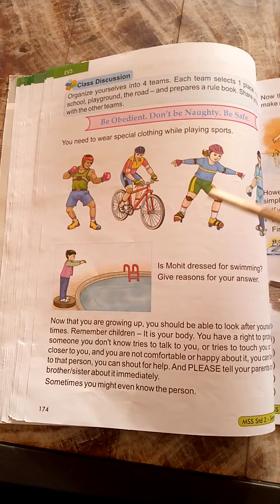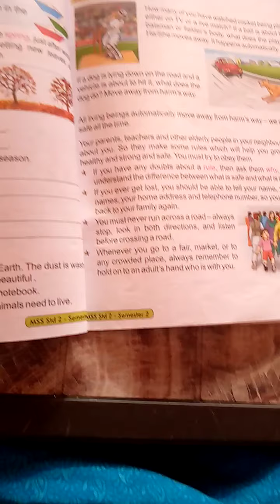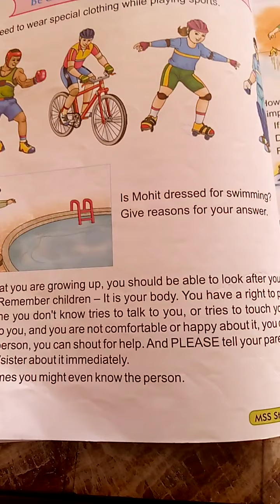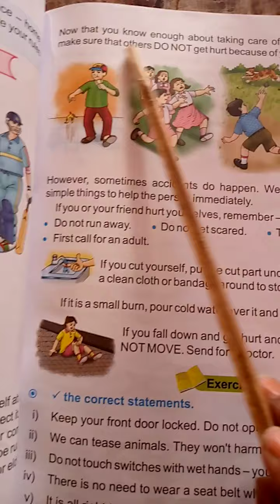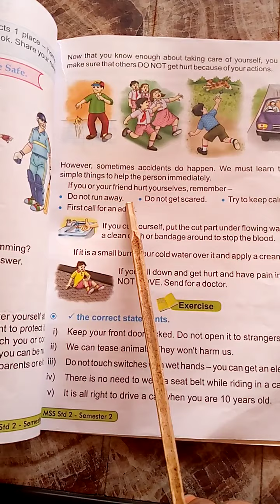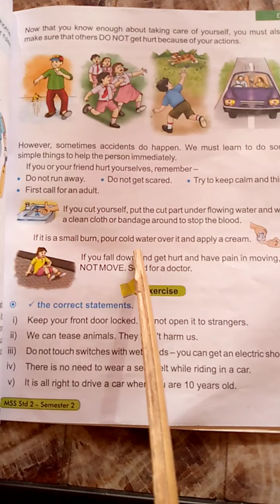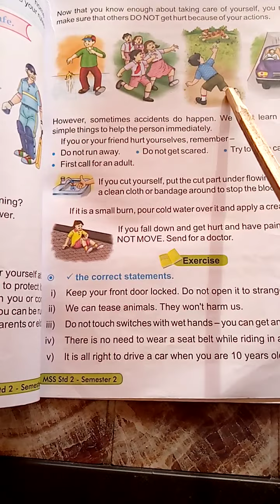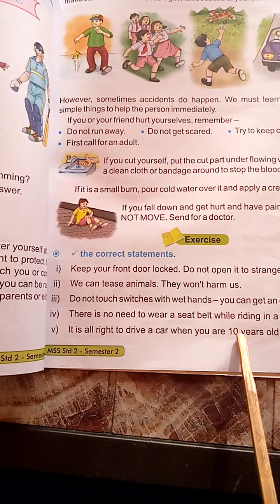Class II AB(Safety and travel)- Part 2